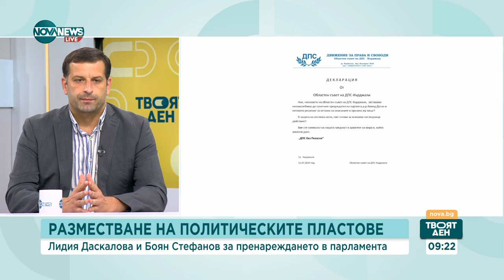Трусовете в ДПС: Коментар на политолози - Твоят ден (12.07.2024)